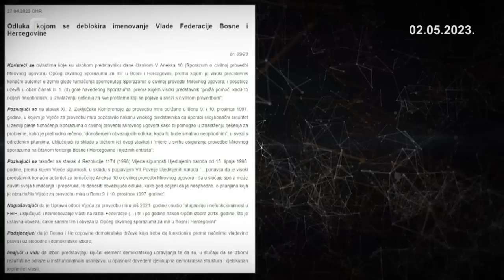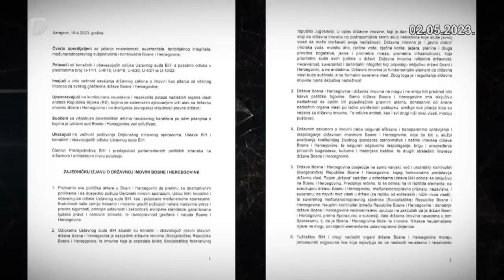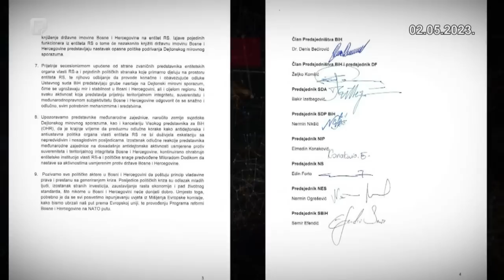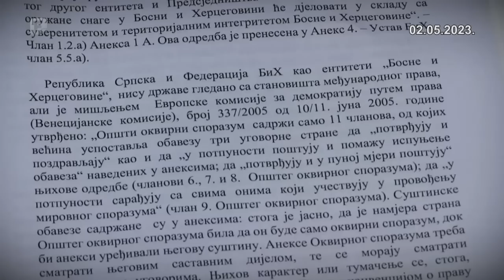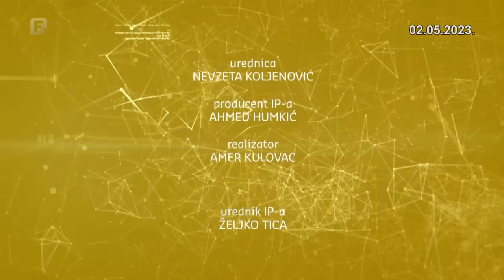Mreža, 02.05.2023.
U političkom magazinu Mreža gledajte: politički zemljotres u Federaciji s epicentrom na Schmidtovoj adresi. Izabrana ili nametnuta, nova vlada formirana. Nermin Ogrešević za Mrežu govori o Schmidtu, imenovanju Vlade, foteljama, ucjenama, razlazima, blokadama, nemoralnim milionskim ponudama. Može li pitanje državne imovine dovesti do podjele Bosne i Hercegovine? Ko je politički mrtvac, koga treba oživljavati, a koga spašavati?